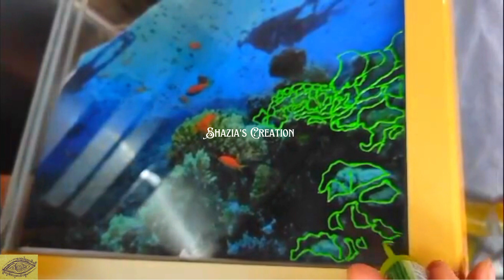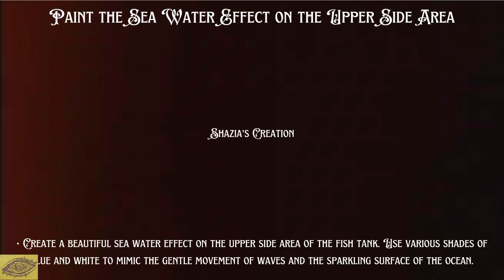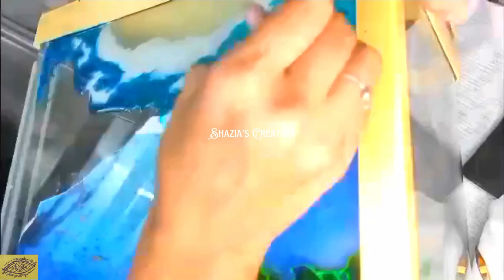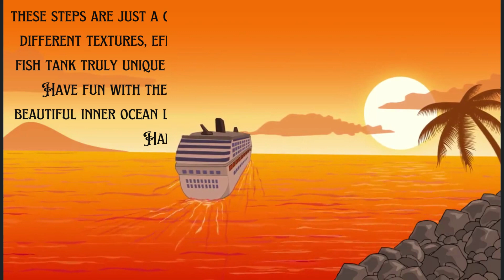Creating an Inner Ocean Look for My Fish Tank#glasspainting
In this video, i am sharing you through the steps to create a stunning inner ocean look for your fish tank using glass painting techniques. By following these simple steps, you can give your fish a vibrant and colorful environment they'll love to explore. Feel free to add your own creative touches and textures to make it even more unique!